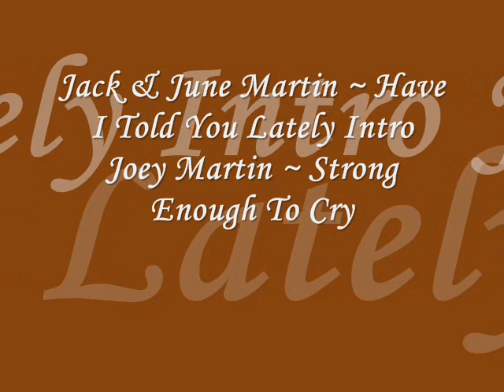Joey Martin ~ Strong Enough To Cry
From Joey Martin's 2005 "Strong Enough To Cry" CD!! I Hope Yall Enjoy!!